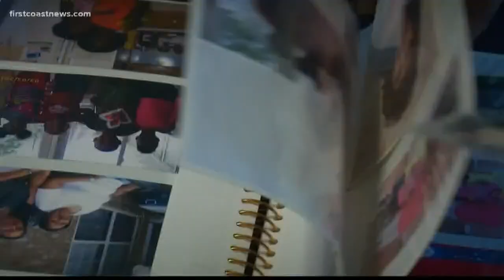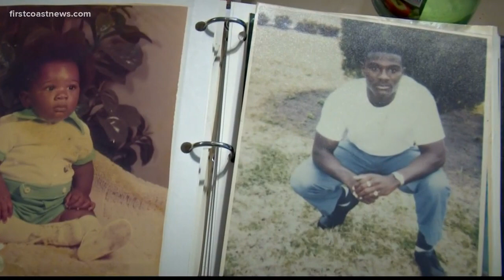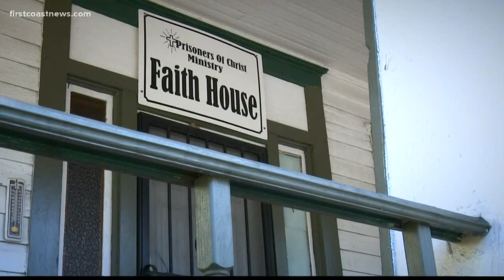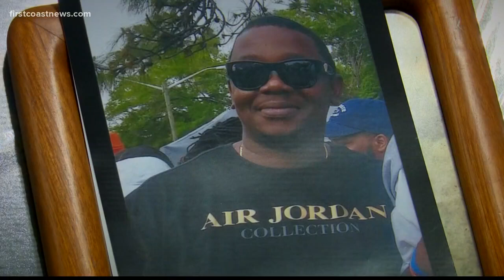Convicted at 17, former Lee High football star gets a second chance at life and freedom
Juvenile defendant released after 29 years behind bars: “People can change.”